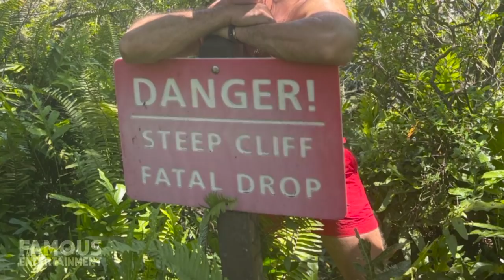Jeff Bezos & Lauren Sanchez | House Tour | $78 Million Hawaii Mansion & More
Jeff Bezos and Lauren Sanchez seem to be putting down some roots in paradise as just this month it was reported they bought a new estate in Maui, Hawaii. Their tropical getaway is said to have cost around $78 million, but that’s not particularly surprising as Bezos dropped a whopping $255 million on his main mansion in Hollywood and some surrounding properties. Today we’ll take a look at where the couple has been calling home – including the latest spot in Hawaii.